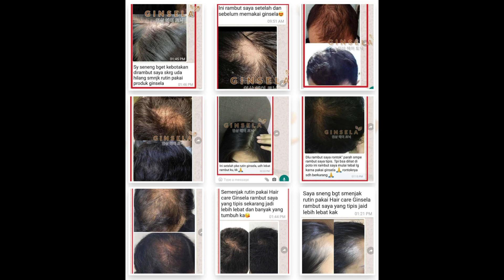WOW! RAMBUT RONTOK, TIPIS, DAN RUSAK LANGSUNG LEBAT DAN SEHAT GARA-GARA PAKAI INI! | GINSELA REVIEW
Hello, guys! Kalian harus tahu kalau ada produk haircare lokal yang bagus banget buat mengatasi rambut rontok, tipis, berketombe, patah, kering, dan permasalahan rambut lainnya! Cocok banget buat kalian yang rambutnya lagi bermasalah, baik itu rontok parah, kering, rusak, berketombe, dan tipis sampai hampir botak. Mau tahu apa produknya? Yuk temukan jawabannya di video aku ini ya. ❤️

(or via Instagram DM)